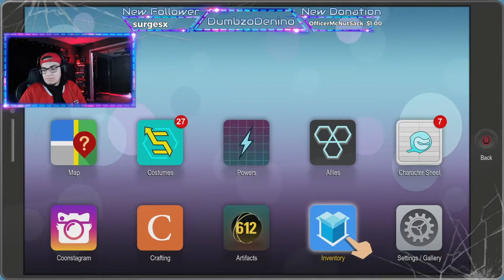South Park: The Fractured But Whole | Let's Play Part 10 | VERY DIFFICULT MODE/DIABOLIC COMBAT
Finally fuck up Butter's Dad. We fuck up some more Rasin waiters. And we fuck up some crab people. ALL IN ONE HOUR.
Time Codes
00:00 - Intro
01:12 - Start of Playthrough
1:00:29 - Outro